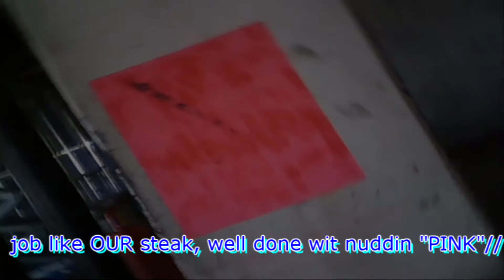BoSS Ridah- Weight of Da Crown (The Anthem)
THE FOLLOWING CONTENT IS FOR PROMOTIONAL USE ONLY. On dat grown man shyt, not tryn to impress nobody, just doin my job, while doin my music, salute to my brothers of da crown I sweat and bleed beside on a daily basis while we chasin dat paper while @ da same damn time its some ol blue collar tinkerbelle think'n "I HATE DAT SUMB*TCH"...but they lack da cohonnes to say it eye 2 eye...but on another on note...salute 2 da street knights,apprentices & journeyman of Da Crown Corr. 1000